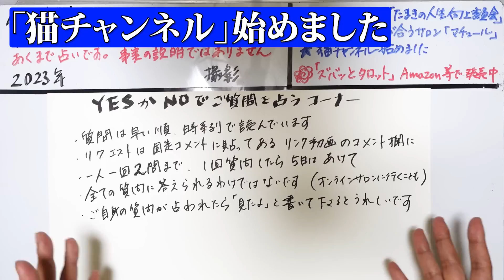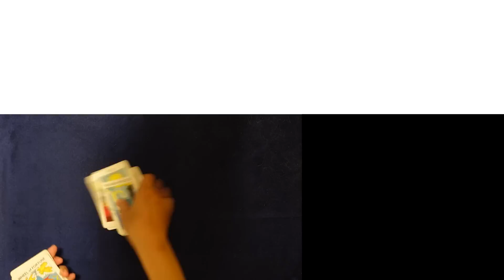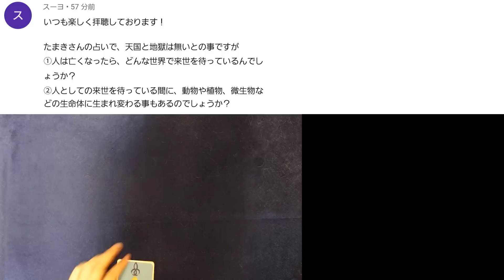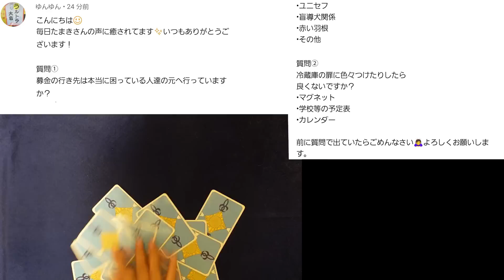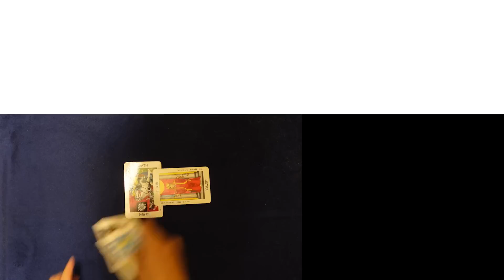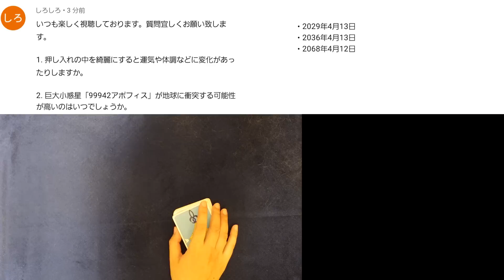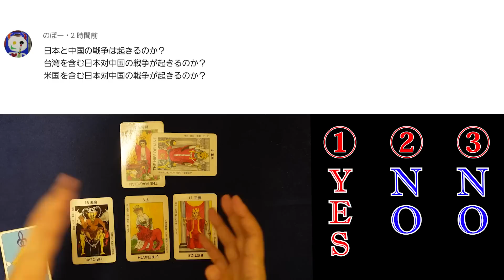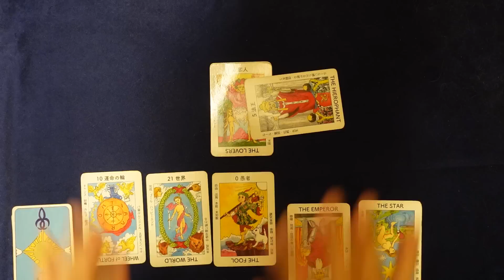【240回目】イエスノーでリクエストを占うコーナー……南沙良と松村北斗、死後の世界、転生、募金、冷蔵庫、ユダヤ、押入れ、小惑星衝突、日中戦争、洗濯、ファブリーズ【占い】（2023/7/19撮影）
◎無料になりました。人生後半を学び合うオンラインサロン「maturl マチュール」　コミュニティ×セミナー×イベントで勉強する、友人やパートナーと出会う　入会ページ⇒

【216回目】イエスノーでリクエストを占うコーナー……プーチン 金 習後継、なにわ男子、有機フッ素化合物、AI小説、ジョブ型、ラカント、過程と結果、ぼっちざろっく【占い】（2023/6/20撮影）
【217回目】イエスノーでリクエストを占うコーナー……戴冠式、三葉虫化石、コロナワクチン、宇宙人、第三次世界大戦、稲荷、ABC-Z、サッカーチーム、重曹水虫歯【占い】（2023/6/20撮影）
【219回目】イエスノーでリクエストを占うコーナー……KAT-TUN、チューナーレステレビ党、久保史緒里、金融崩壊、ロバート、本郷奏多、日韓関係【占い】（2023/6/23撮影）
【220回目】イエスノーでリクエストを占うコーナー……カバラ5、安西孝之、出産AIロボット、べビメタ岡崎百々子、維新、西日本豪雨、ダボス会議、陰陽師【占い】（2023/6/23撮影）
【221回目】イエスノーでリクエストを占うコーナー……日向坂とオードリー、TBS、遺灰、白髪、失われたアーク、香取慎吾、ジャニーズ、中国の九州侵略、隕石、タイムリープ【占い】（2023/6/28撮影）
【222回目】イエスノーでリクエストを占うコーナー……プリンセス姫スイート、村井良大、NATO東京事務所、志田未来、子宮頸がんワクチン、魂、山上容疑者と鈴木エイト【占い】（2023/6/28撮影）
【223回目】イエスノーでリクエストを占うコーナー……井戸を埋める、槇原敬之、ラサール石井、オーブ、地球の正体、2030年地球滅亡、白髪【占い】（2023/6/28撮影）
【224回目】イエスノーでリクエストを占うコーナー……占星術、ケイト・ブランシェット、晴れ女晴れ男、市川猿之助報道、SixTONES、死亡年月日、冷蔵庫に掲示【占い】（2023/6/30撮影）
【225回目】イエスノーでリクエストを占うコーナー……藤井聡太と芦田愛菜、田舎の遺産相続とお墓、UFO、未来人タイムトラベル、阪神タイガース、車の神様【占い】（2023/6/30撮影）
【226回目】イエスノーでリクエストを占うコーナー……豆乳摂りすぎ、男女好きな色、佐々木舞香、海外就職、コーラ、NFTゲーム、銀歯、向精神薬、国道16号【占い】（2023/6/30撮影）
【227回目】イエスノーでリクエストを占うコーナー……猫生まれ変わる、自動車、タモリと笑っていいとも、オードリー春日、イルミナティカード、ジャニーズ、土屋太鳳【占い】（2023/7/3撮影）
【228回目】イエスノーでリクエストを占うコーナー……弥勒の世、堂本剛、ビタミンB12と葉酸、カバラ８、大谷翔平移籍、カウアン、タッキー、Mステ【占い】（2023/7/5撮影）
【229回目】イエスノーでリクエストを占うコーナー……ドローン貨物配送、ツバメ、ねこもふファミリー、東日本大震災UFO、政治家年齢、101JAPAN、チョーさん【占い】（2023/7/5撮影）
【230回目】イエスノーでリクエストを占うコーナー……中日根尾選手、甲府事件、プリプリM、タロット、ユダヤ、七福神、狛犬、渋谷すばる、中国ロシアの未来【占い】（2023/7/6撮影）
【231回目】イエスノーでリクエストを占うコーナー……トゥレット症候群、中丸雄一、櫻坂、トイレ掃除、ヘリプレル星、場面緘黙、犬猫殺処分、平野紫耀と平野歩夢、エガちゃん【占い】（2023/7/8撮影）
【232回目】イエスノーでリクエストを占うコーナー……トリチウム除去、近藤健介選手、清宮レイ、多言語習得、マイナカード、安倍さん事件、月、ペンライト正体【占い】（2023/7/8撮影）
【233回目】イエスノーでリクエストを占うコーナー……京本大我、河村隆一LUNA SEA、広島県教育委員長、鳥、宇宙の構造、日本の漫画アニメ、INI 藤牧京介、中国【占い】（2023/7/12撮影）
【234回目】イエスノーでリクエストを占うコーナー……三種の神器、チャコールコーヒー、メルスモン注射、オリラジ中田、ウクライナアゾフ軍、結婚しない、鏡、赤魔除け【占い】（2023/7/12撮影）
【235回目】イエスノーでリクエストを占うコーナー……羽生結弦公演、市川猿之助、大谷翔平移籍、造花、後鼻漏、GENERATIONS、奈良銃撃事件、デジャヴ【占い】（2023/7/13撮影）
【236回目】イエスノーでリクエストを占うコーナー……お雛様、吉高由里子北村匠海、中島健人、キャンジャニ、除霊、小山 宇野 西島、SixTONES、桐山照史 狩野【占い】（2023/7/13撮影）
【237回目】イエスノーでリクエストを占うコーナー……山口達也、テレパシー、世界統一政府、鮭 納豆国産、コロナ、オードリー、今井翼、地震雲、ウクライナダム破壊【占い】（2023/7/13撮影）
【238回目】イエスノーでリクエストを占うコーナー……コロナワクチン、夜風、河童、金正恩、茅の輪くぐり、吉野ヶ里遺跡、キアッソ事件、東方の三博士、ボーイズグループ【占い】（2023/7/14撮影）

2023年2月現在（最新の受付状況はTwitterに書いているのでご確認ください）